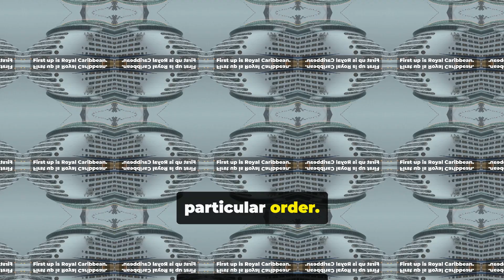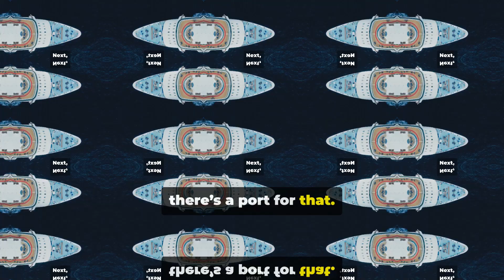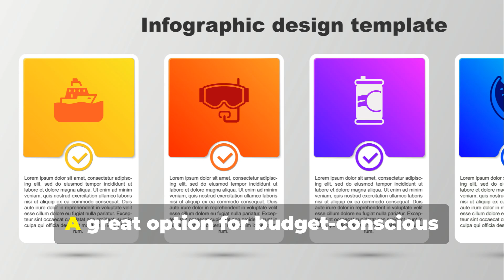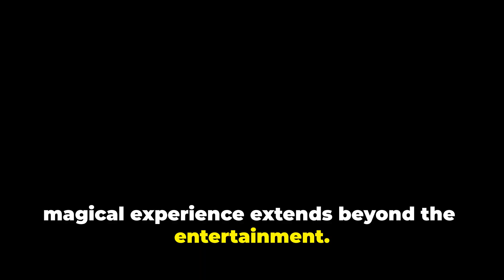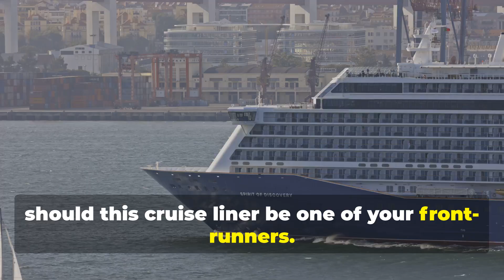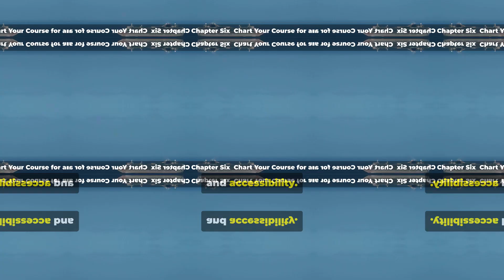Cruise Lines with Deaf and Hard of Hearing Friendly Features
Experience the magic of cruising like never before! 🌊✨ In this video, we dive into the sensory delights of cruising, from the invigorating salty air to the gentle sway of the deck. Discover the unparalleled convenience of having accommodations, dining, and entertainment all in one place, and why over twenty million people choose this unforgettable journey annually.
Explore the grandeur of Royal Caribbean, the festive atmosphere of Carnival, the enchantment of Disney Cruise Line, the refined elegance of Holland America Line, and the personalized experiences on Norwegian Cruise Line. Learn about their unique offerings, including top-notch accessibility features for guests with hearing needs.
OUTLINE:
00:00:00 Set Sail for Adventure!
00:00:47 Royal Caribbean - Sailing the Seas in Style
00:01:45 Carnival - Fun for All Under the Sun
00:02:40 Disney Cruise Line - Where Dreams Set Sail
00:03:38 Holland America Line - Cruising with Elegance and Ease
00:04:39 Norwegian Cruise Line - Freestyle Cruising for All
00:05:13 Chart Your Course for an Unforgettable Journey.
Come learn ASL with us!